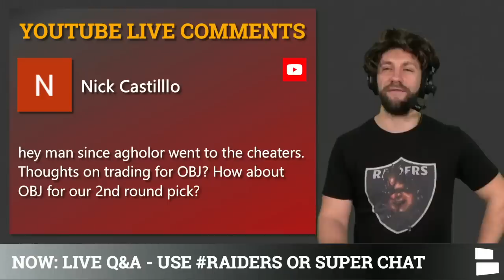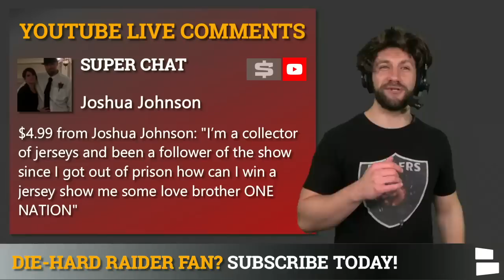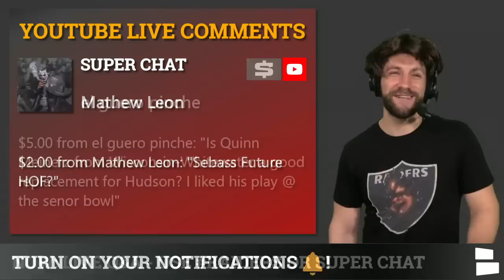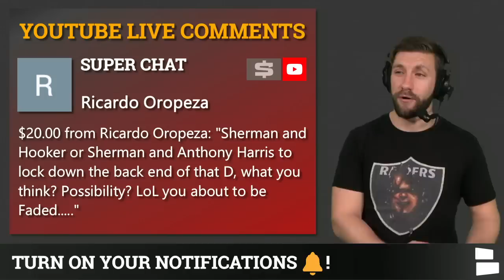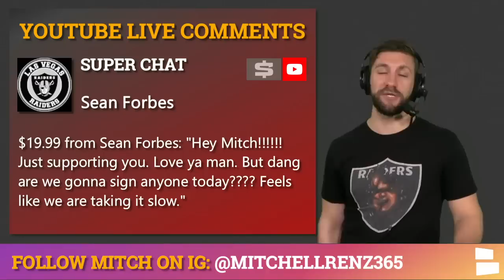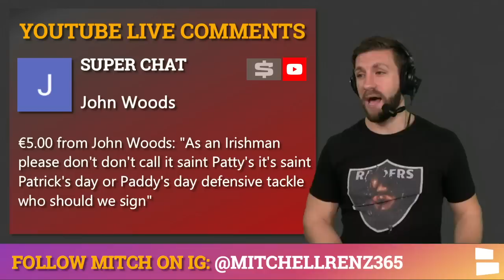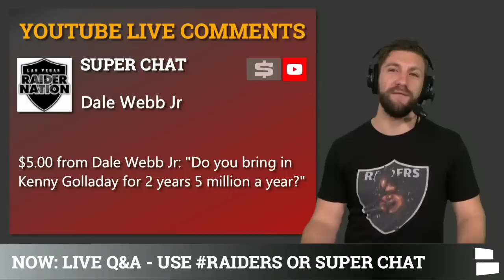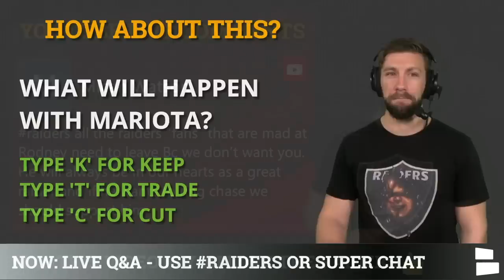Raiders Rumors On Odell Beckham Jr, Malik Hooker, Richard Sherman, Kenny Golladay & Marcus Mariota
Las Vegas Raiders news and rumors are buzzing with NFL Free Agency in full swing. The most recent Raiders rumors revolve around Odell Beckham Jr, Malik Hooker, Richard Sherman, Kenny Golladay and Marcus Mariota. Las Vegas Raiders Report host Mitchell Renz breaks down the latest Raiders rumors on today’s Raiders Mailbag.

- Should the Raiders trade for Odell Beckham Jr.?
- What are the Raiders doing?
- Mark Davis being cheap in free agency?
- Is Sebastian Janikowski a hall of famer?
- Is Quinn Meinerz a good target for the Raiders?
- Should the Raiders have targeted John Ross in free agency?
- Should the Raiders sign Malik Hooker and Richard Sherman?
- How will the Raiders rebuild the offensive line?
- Raiders defensive tackle free agents?
- Will the Raiders sign Kenny Golladay?
- How will the Raiders rebuild their offensive line?
- Marcus Mariota trade coming?
- Should Raiders fans support Rodney Hudson still?

The Raiders have been active so far in NFL Free Agency and have made some surprising moves. Trading Rodney Hudson and Gabe Jackson has left the Mike Mayock  and Jon Gruden some holes to fill across the Raiders offensive line. Will the Raiders look to address the offensive line needs in the NFL Draft?

Answer the following questions from today’s Raiders Rumors Mailbag in the COMMENTS:
- Should the Raiders trade a second round pick for OBJ?
- What will happen with Marcus Mariota?